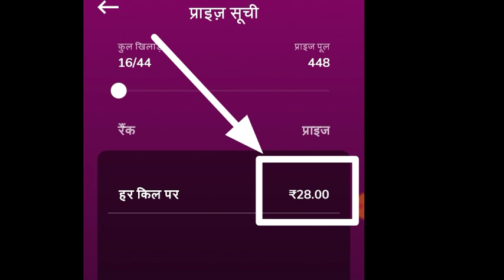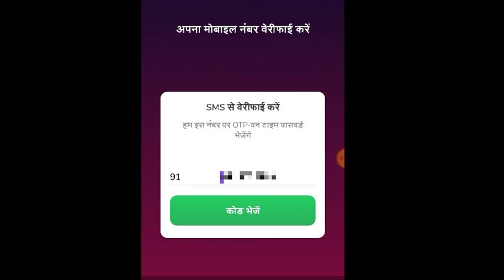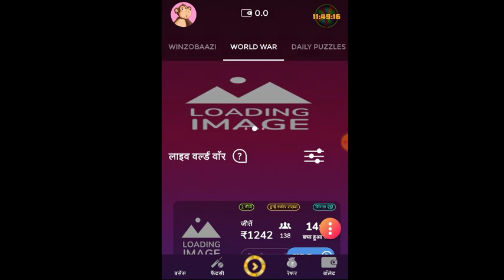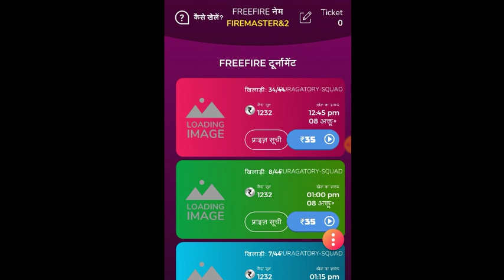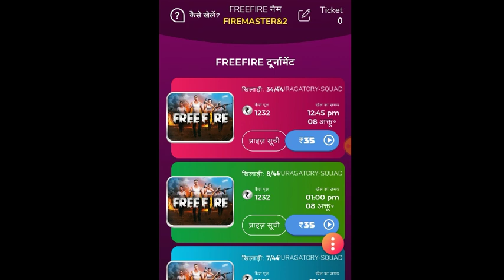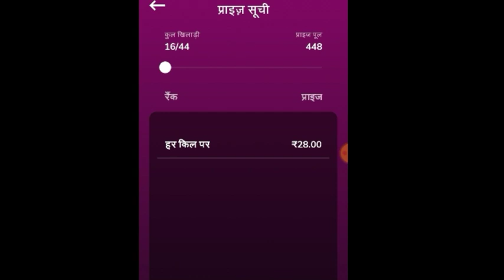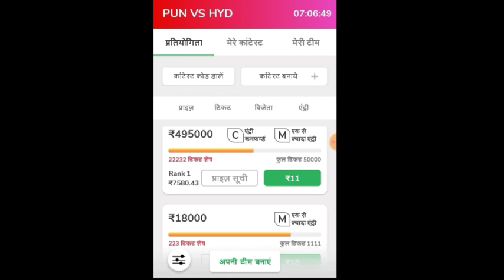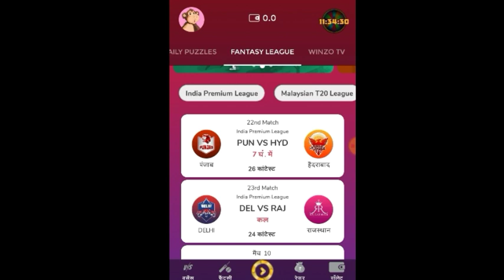how to earn money by playing free fire without entry fee || free fire se paisa kaise kamaye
HELLO FRIENDS

I AM ASSAULT GAMERS

😊ABOUT THIS VIDEO - IS VIDEO ME MAINE AAP SABHI LOGO KO BATAYA HAI HOW TO EARN MONEY BY PLAYING FREE FIRE SO UMEED HAI AAP KO VIDEO PASAND AAYEGI